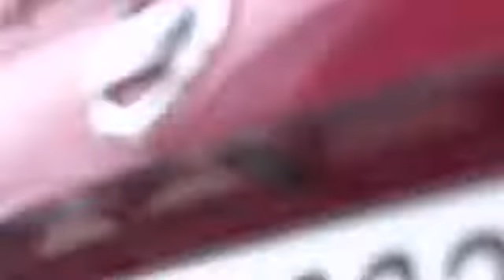►The New 2014 Nissan Qashqai Tekna Red Design